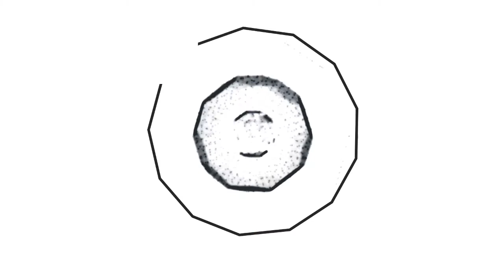Marlo ile Mystery of the Ancients 7 Black Dagger Oynuyoruz | Bölüm #4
bugün sizler için Mystery of the Ancients 7 Black Dagger oyununu çözmeye ve oynamaya çalıştım. Mystery of the Ancients 7 Black Dagger oyunu için değerlendirmem açıklama kısmındadır. Mystery of the Ancients 7 Black Dagger oyunu hakkında yorum yapın, diğer kullanıcılara oyun hakkında düşüncelerinizi paylaşın.

I tried to solve and play Mystery of the Ancients 7 Black Dagger for you today. My assessment of Mystery of the Ancients 7 Black Dagger game is in the description section. Comment on Mystery of the Ancients 7 Black Dagger game, share your thoughts about the game to other users.